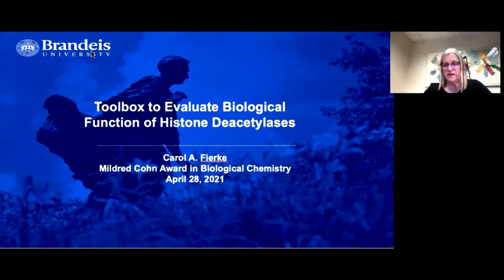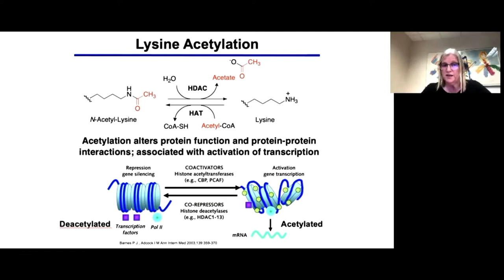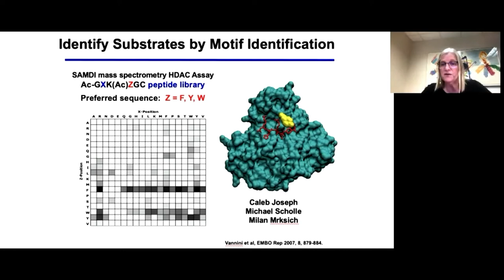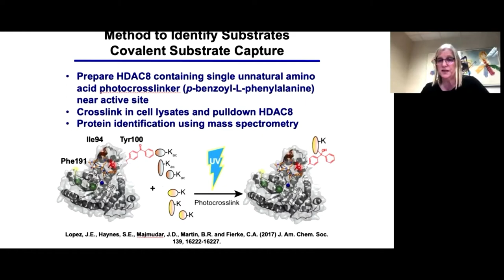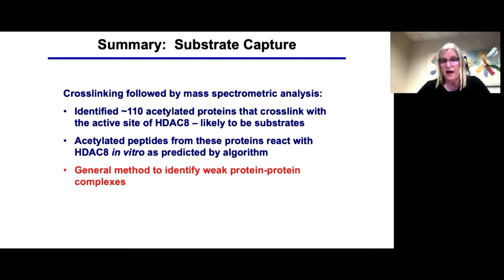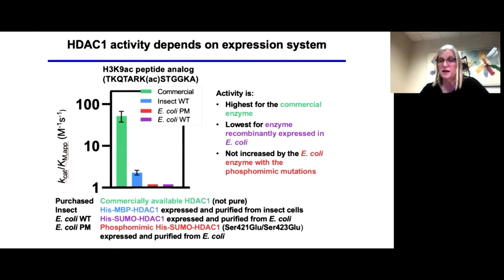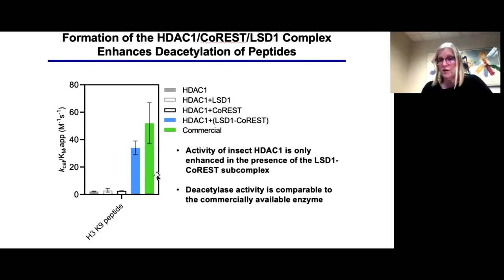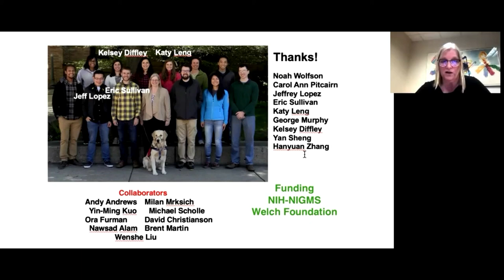Toolbox to evaluate biological function of histone deacetylases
Carol Fierke, Texas A&M University

Mildred Cohn Award in Biological Chemistry lecture given at the 2021 ASBMB Annual Meeting.